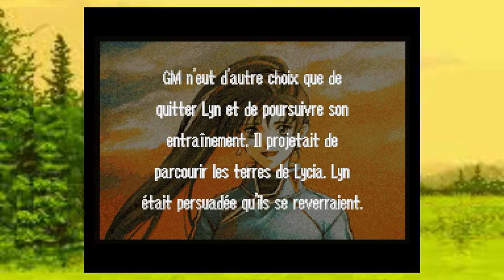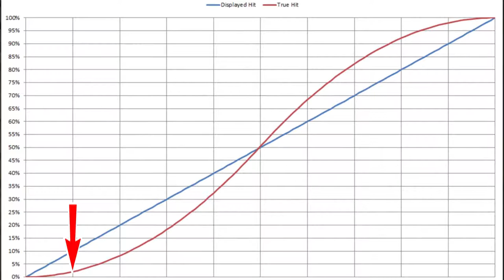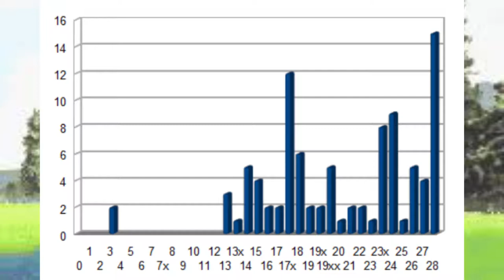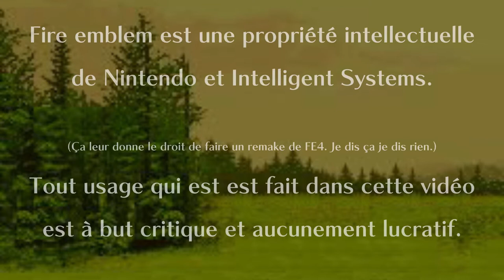Fire Emblem (GBA) - Analyse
Surfant sur l'actualité, Esquive la Boule de Feu se penche ce mois-ci sur le premier Fire Emblem à avoir traversé le monde jusqu'en nos contrées. Loin de la complexité de gestion qu'affiche Three Houses, ce jeu va néanmoins nous permettre d'examiner les propositions de gameplay uniques de la série Fire Emblem.

Intro: (00:00)
Scénario et personnages: (03:05)
Tactique: (11:50)
Map design: (18:50)
Stratégie: (27:52)
Conclusion: (34:37)